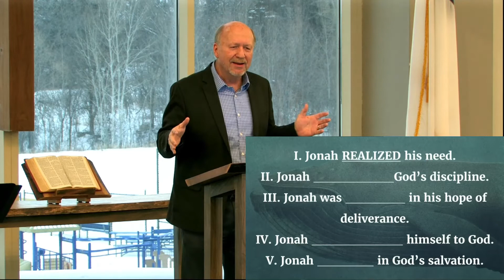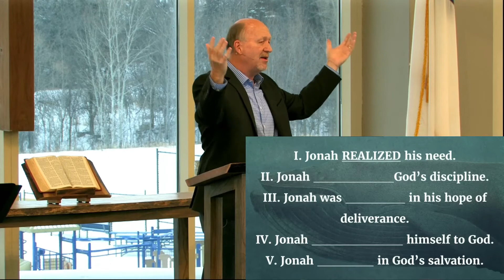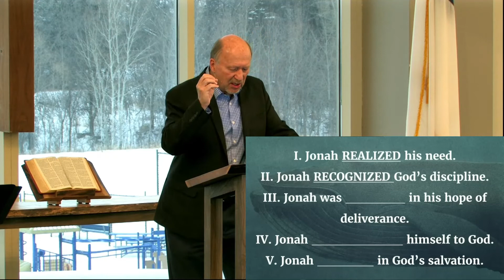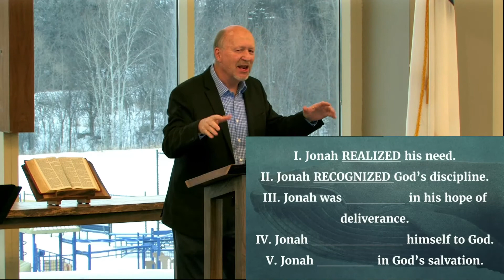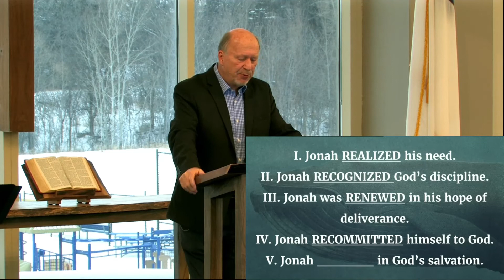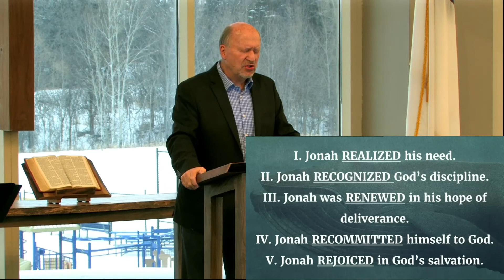Running To God - 1/16/2022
Sunday Morning Worship at Grace Free Lutheran Church - Maple Grove, MN
Jonah 2:1-10
I. Jonah REALIZED his need.
II. Jonah RECOGNIZED God's discipline.
III. Jonah RENEWED his hope of deliverance.
IV. Jonah RECOMMITTED himself to God.
V. Jonah REJOICED in God's salvation.